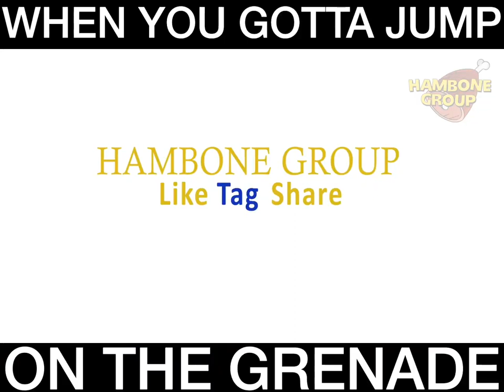The most funny Sex story of the world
Best ever sex story of the world